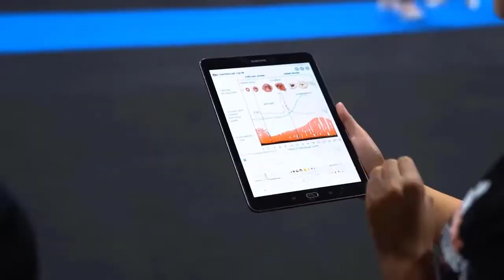The biggest mistakes coaches are making and the importance of holistic health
Siggy Fisher speaks with Holly Sinclair from The Women's Series about why she stopped working the early mornings and what coaches can do to really help their clients.

Holly says it is important to not just look at what and how much exercise someone is doing, but also looking for signs of fatigue and asking them the important questions about their sleep and diet.

"Just training someone has a massive limitation on your clients, you need to observe them and manage life outside of the gym," Holly said.

"If someone is stressed, isn’t sleeping well or eating a nutritious diet, their training and results are going to suffer."

 Holly said that stress hormones affected health more than people realised and gut health was also a huge factor that can affect training and results.

"Digestion ultimately starts in the brain and ends at the feet, if someone has poor mind to foot connection, you know they are going to have issues with their digestion," she said.

"If someone has lag time with their feet, say when someone is doing Olympic lifting – cleans – or if they can’t pick their feet up properly, their brain isn’t firing quickly enough, and it could be the gut.

Holly added that getting up at 4am and running a gym class or PT, and over working herself nearly had her at breaking point.

 "As soon as I stopped getting up at 4am to train people, my health changed."

Episode is Live
Published: Sep. 02, 2021 @ 9AM Edit

Unpublish
Add a Transcript
Get episode better indexed by search engines.

Add Chapter Markers
Listeners can tap through & see what’s coming up.

Create a Visual Soundbite
Best way to share to social media for engagement.

Share Episode On
More Options
Email Link to Episode
Copy
Direct Link to MP3
Copy
Download MP3
Embed this ONE Episode